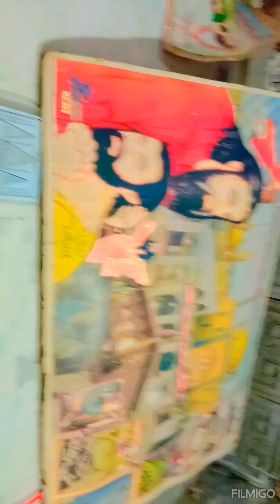sangla hill sakhi ap e waris ny sangat 15 shban rawangi 27 date🚩🚩🚩🚩🚩😍